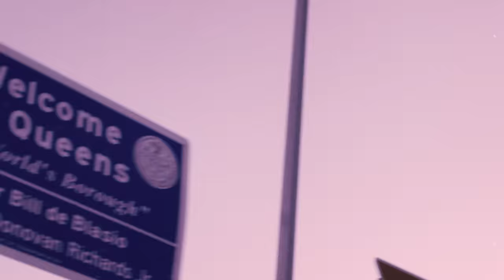TM88 x Pi'erre Bourne - POP OUT (Official Video)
Watch the official video for TM88 x Pi'erre Bourne "Pop Out."

Music video by TM88, Pi'erre Bourne performing Pop Out.